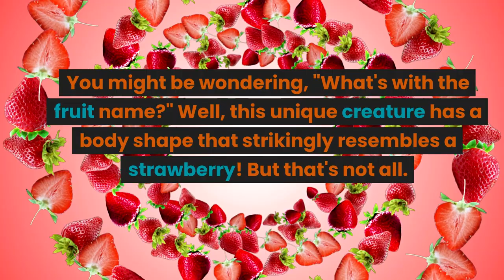📸 Strawberry Secrets of the Deep: The 20-Armed Wonder of the Antarctic Ocean! 🍓🌊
✨ Dive into the mysteries of the deep as we unveil the Antarctic strawberry star feather. With its strawberry-like shape and face hugger vibes, this creature is nothing short of mesmerizing. Boasting 20 unique arms, some rugged and some feathery, it's a sight to behold. And guess what? It's not tiny! Spanning up to 8 feet, it's a true behemoth of the deep. Dive in with us and explore the wonders beneath. 🌍🌊🔍